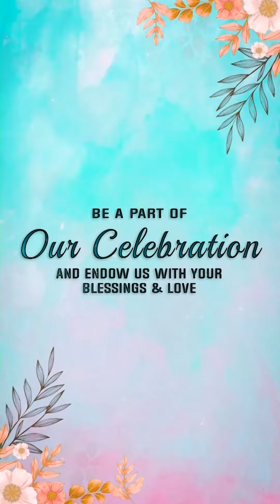PIYUSH & BULBUL WEDDING INVITATION VIDEO // FOTO CREATE // 2023.